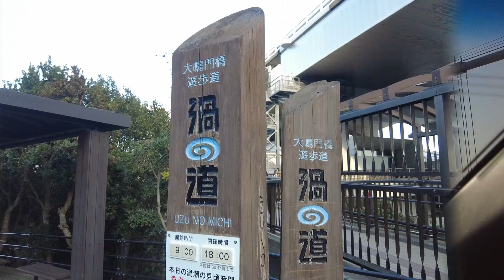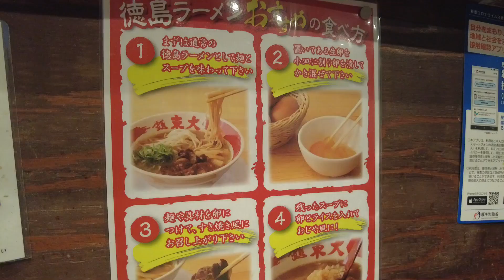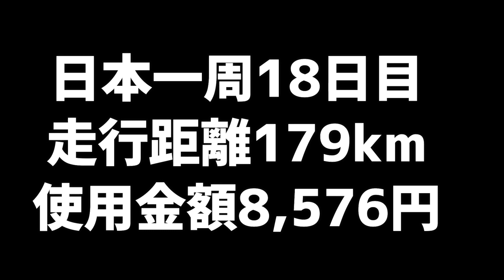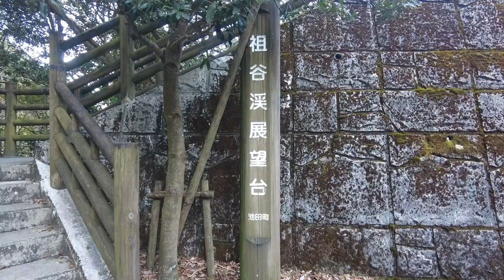徳島の秘境観光スポット巡り【日本一周#19】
日本一周19日目〜20日目の様子
四国へ上陸し徳島観光。

▼撮影日
2021/03/26〜03/27

▼旅程
0:00 オープニング
0:48 鳴門公園
1:38 ラーメン東大 住吉店
4:28 祖谷の小便小僧
4:58 かずら橋

▼撮影機材
■DJI POCKET 2

外出時の動画はほとんどこれで撮っています。
コンパクトでブレない一人旅には必須のアイテム

■SONY α6400
動画・写真用
コスパ抜群ミラーレス一眼

　広角単焦点レンズ

▼日本一周持っていって良かった物

■サンディスク外付けSSD1TB
コンパクトで衝撃に強いSSD

■Bestekカーインバーター300W
一人旅ならポータブル電源なくてもこれで電源問題は何とかなりました

■Anker モバイルバッテリー 10000 Ah
インバーターとモバイルバッテリーあれば安く車中泊旅できます

■身体ふき濡れタオル（大判）
お風呂に入れない時はこの介護用の大きな濡れタオル一枚で身体を拭いてました

※上記のリンクはAmazonアソシエイトを含みます（得た広告収入は旅行費に充てます）